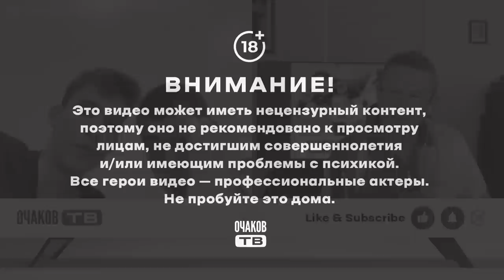Два дебила это сила!